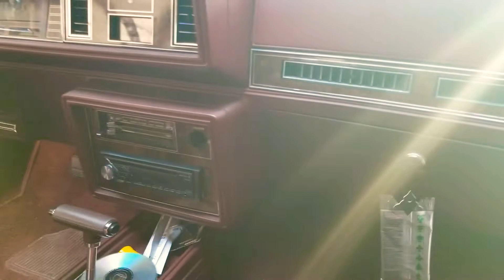MY 1983 CUTLASS SUPREME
All original with only 73xxx miles. Interior clean body clean. Big plans for this car.